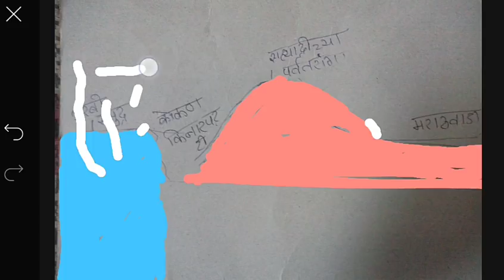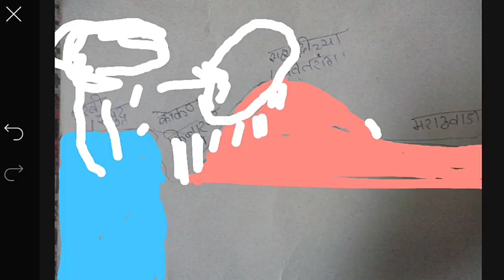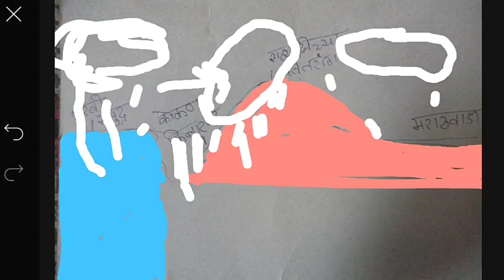महाराष्ट्रातील मान्सून च वितरण//How it affects the Maharashtra Economy by less rain in Marathvada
नमस्कार मंडळी मी किरण वाघमोडे घेऊन आलोय तुमच्यासाठी मान्सून च वितरण